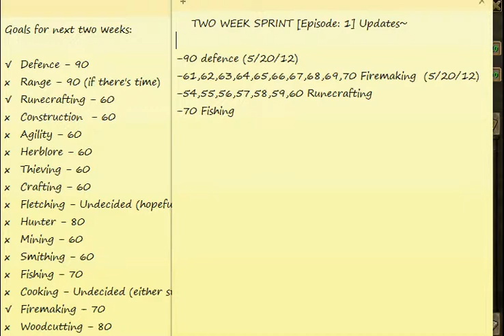The 2 Week Sprint [Episode: 1]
Video explains it all (:

What was on the notepads are pasted below for you guys to see.

TWO WEEK SPRINT [Episode: 1] Updates~ (into video up until episode 1)

-90 defence (5/20/12)
-61,62,63,64,65,66,67,68,69,70 Firemaking  (5/20/12)
-54,55,56,57,58,59,60 Runecrafting
-69,70 Fishing

Goals for next two weeks:

√ Defence - 90
x Range - 90 (if there's time)
√  Runecrafting - 60
x Construction  - 60
x Agility - 60
x Herblore - 60
x Thieving - 60
x Crafting - 60
x Fletching - Undecided (hopefully 90 if there's time)
x Hunter - 80
x Mining - 60
x Smithing - 60
√  Fishing - 70
x Cooking - Undecided (either stay the same or get to 80)
√ Firemaking - 70
x Woodcutting - 80
x Farming - Undecided (same or anything 40-50)

RuneScape is a registered trademark of Jagex Ltd. I do not claim, or have any, affiliation with Jagex Ltd. This video was not intended for any personal gain, only for entertainment purposes. All comments expressed in the video are solely my own, all comments by others are their own and I do not take responsibility for their actions. Consider this free advertising All other trademarks (such as music), are properties of their respected owners, I do not claim to own any rights to the trademarks. I tend to use music that I or others like, so feel liked if your music has been used.*

Mahatma I, Stonecoldpkr,P0ke N Die2, Sourpatchk1d, Krazyfaken, Kids Ranqe ,
1 Pure Devil, Evilsexc, Dizzy Mauler, I Shonomercy, E4t F0od Nub, Im Easy Xp, Iminsan3, Pure insan3, and Xoxofuryxoxo.
6th outlaw i meleed i ultimate strength hybrid barrage blitz burst 99 range mage krazyfaken finnald party hat phat set ScapeSponge